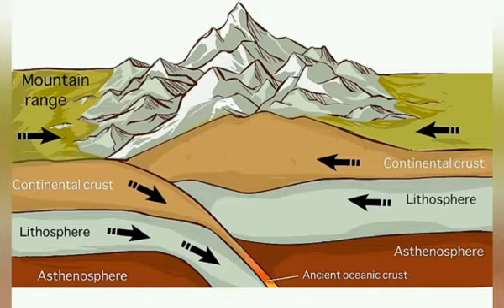Disguise By Jaitra Patel (Grade 1)